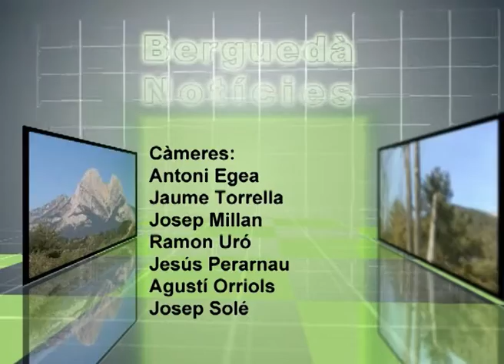Berguedà notícies dilluns 24 d'octubre 2011